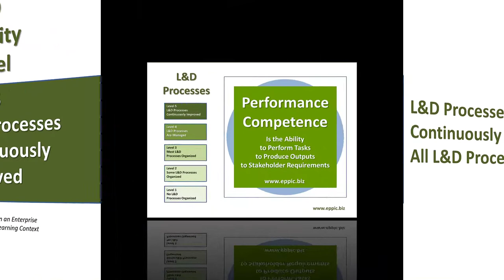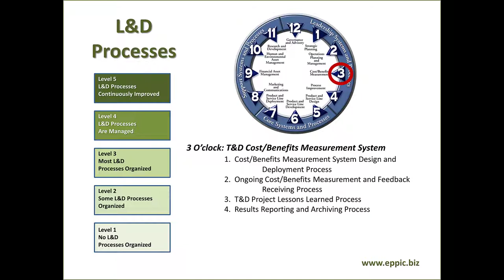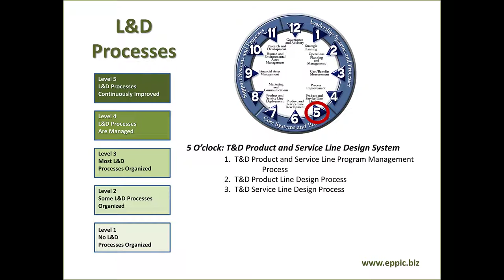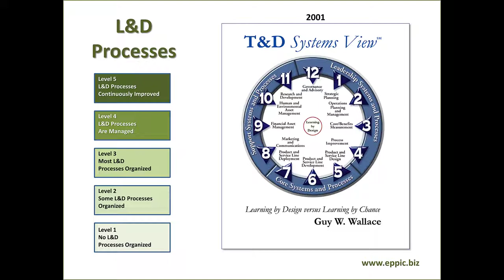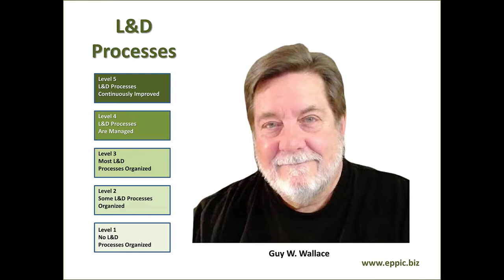L and D Maturity Model 2022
I first created this model in 2009 and it was a component in several Blog Posts since then. Here is my slightly updated version of an L&D Maturity Model - applied to the 47 Processes of an L&D System.

It's all about impacting Performance Competence back on the job.